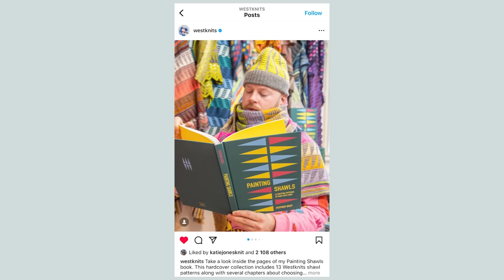Visiting Yarn Store Heaven In Amsterdam & Knitting a Colorwork Sweater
Visiting Yarn Store Heaven in Amsterdam & Knitting a Colorwork Sweater in 2 Weeks

Hello and welcome to a knitting vlog where I take you along the journey of desiging and knitting a colorwork swetaer from start to finish with a little twist :)

I've had this very specific idea that I've wanted to try out on a colorwork sweater, and in this video this idea finally came to life.

We visited the legendary Stephen & Penelope yarn shop while we were on our way home to Finland from Portugal, and I picked up the perfect yarns for this project.

XX Kika